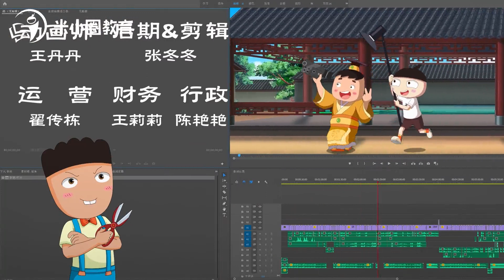心字家族 米小圈动画汉字 26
欢迎来到米小圈动画的奇妙世界，让孩子们在这里享受学习汉字的欢快冒险！在这个视频中，我们通过生动有趣的动画引导小学习者踏上了解和记忆汉字的迷人之旅。米小圈以轻松愉悦的方式，让孩子们在早期就能轻松学习中文，培养对语言的热爱。

Welcome to the enchanting world of Mi Xiao Quan Animation, where learning Chinese characters becomes an exciting adventure for kids! In this video, we guide young learners through the captivating journey of understanding and memorizing Chinese characters with our playful and imaginative animations. Mi Xiao Quan makes the process of learning Chinese characters enjoyable and accessible for children, fostering a love for the language from an early age.